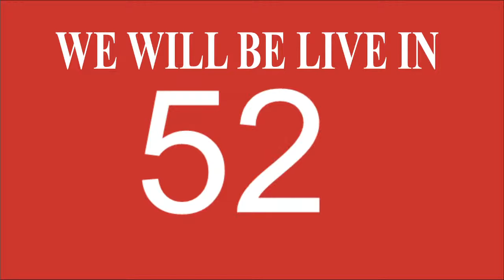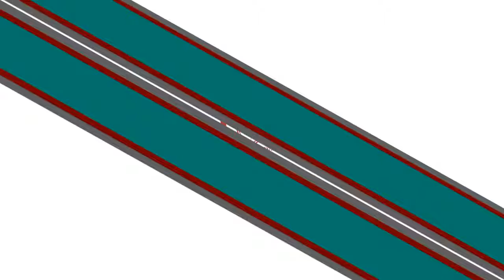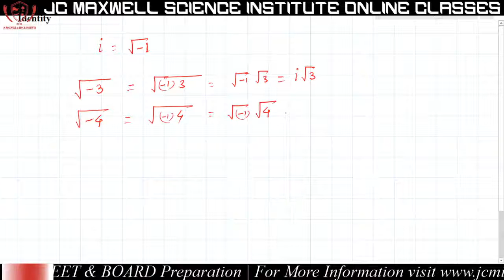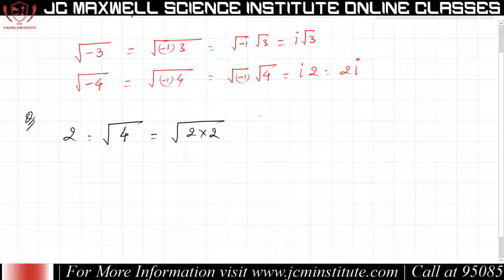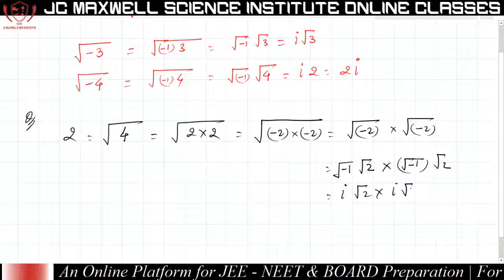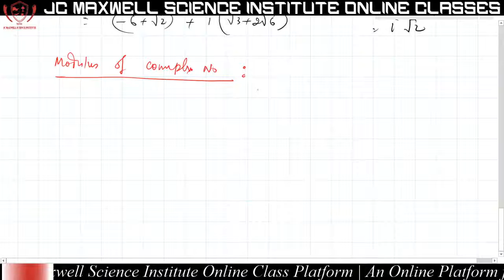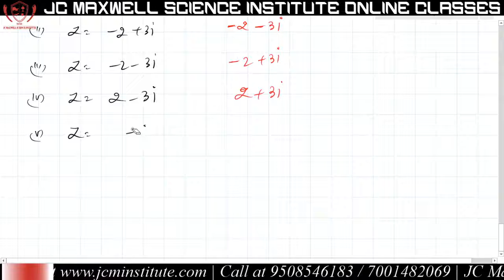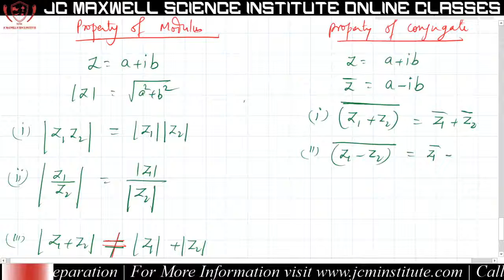Complex Number L-3 | Identity | Class XI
A complex number is a number that can be expressed in the form a + bi, where a and b are real numbers, and i represents the imaginary unit, satisfying the equation i2 = −1. Because no real number satisfies this equation, i is called an imaginary number. For the complex number a + bi, a is called the real part, and b is called the imaginary part. The set of complex numbers is denoted using the symbol {\displaystyle \mathbb {C} }\mathbb {C} . Despite the historical nomenclature "imaginary", complex numbers are regarded in the mathematical sciences as just as "real" as the real numbers, and are fundamental in many aspects of the scientific description of the natural world .